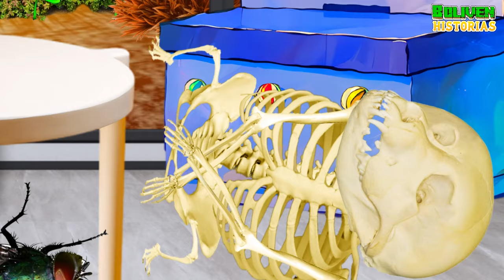HAMBURGUESA ENV3NENA A MI PRIMO CON DERECHO 😯 - Hilos con cheems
Un hilo con cheems divertido 👻